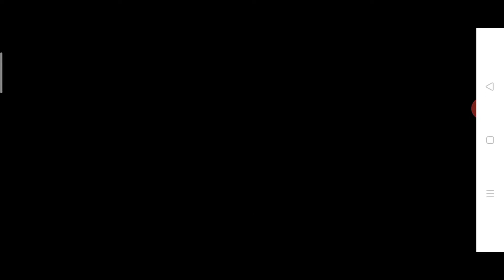UNDERTAKER VS ROMAN REIGNS PART 2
This is the video for our part 2 of video that I have uploaded so many days earlier which has been no 2 on my channel Roman Reigns VS undertaker

This is the second part